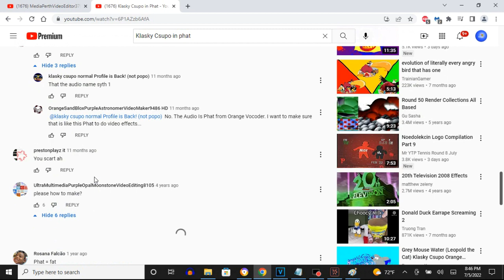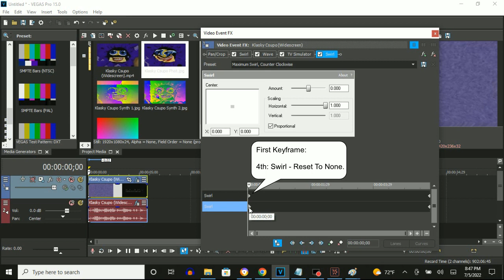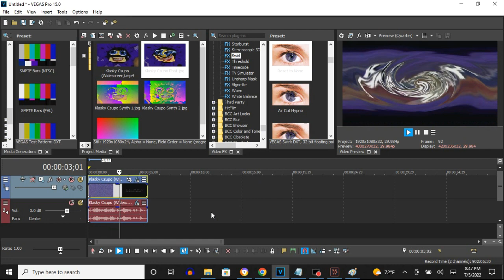How To Make Phat On Vegas Pro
How To Make Phat:

1st: Swirl - Reset To None to Maximum Swirl, Clockwise

2nd: Wave - Phat

3rd: TV Simulator - Line Sync 0.7500

4th: Swirl - Reset To None to Maximum Swirl, Counter-Clockwise

(AudioFX)

1st: Orange Vocoder - PHAT

How To Make Phat On Sony Vegas Pro (FOR REAL THIS TIME)